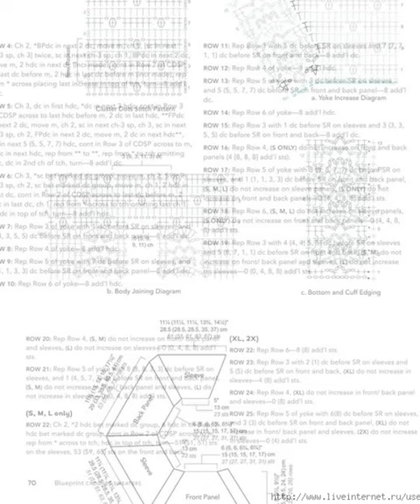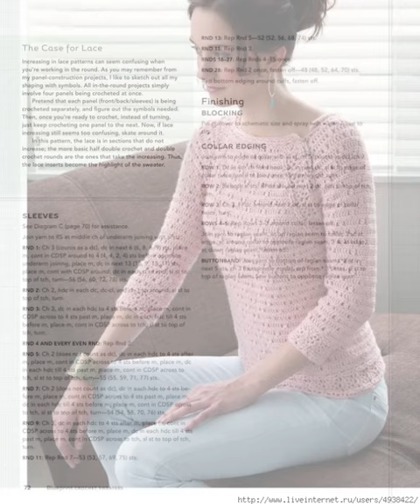Free English Crochet Patterns| for |crochet blouse| 1560